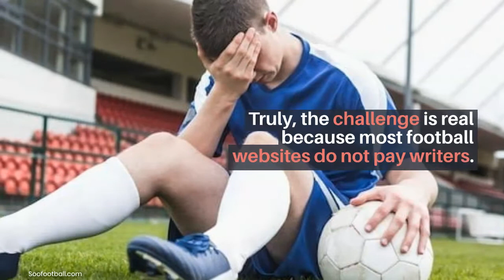Write Football Articles for Money This Year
Truly, the challenge is real because most football websites do not pay writers.

But we'll show you 9 Websites where you can write football articles for money.

1. Soccernews.com

2. TouchlineViews.com

3. Sportkeeda.com

4. Readfootball.com

5. FootballFanCast.com

6. EyeFootball.com

7. Freelancer.com (Sign Up As A Freelance Writer)

8. Upwork.com (Sign Up As A Freelance Writer)

9. Fiverr.com (Sign up as a Freelance Writer)

Heads up: Creating an account on any of these 3 Freelance websites does not mean you will automatically make money.

However, you can break through and write football articles for money if you are consistent.

Bonus: Learn more about how to make money from football without betting